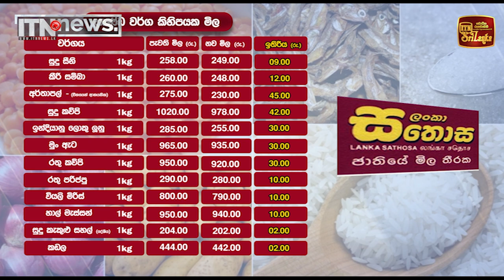සතොස ආහාර ද්‍රව්‍ය කිහිපයක මිල අඩු කරයි